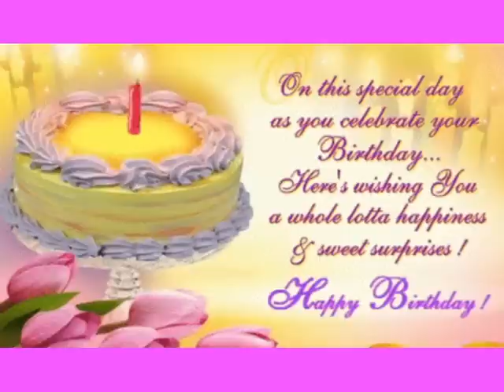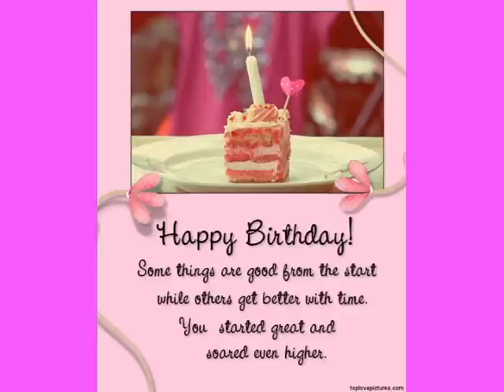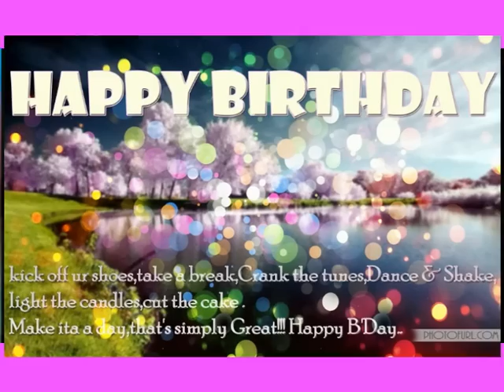Reno Silva's Birthday Video